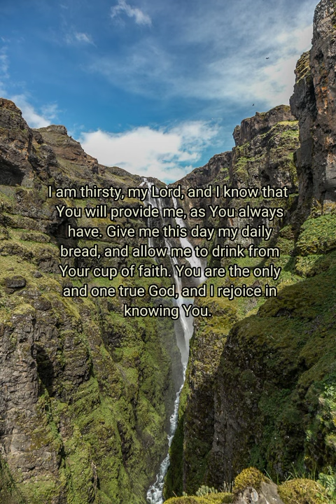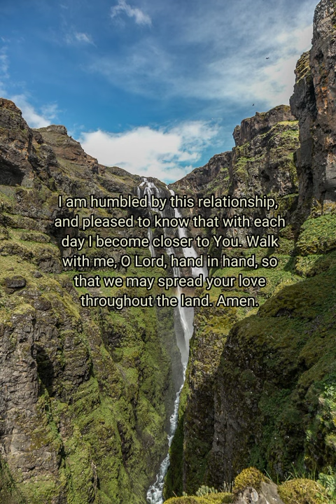Verse of the Day 🙏 August 7, 2022